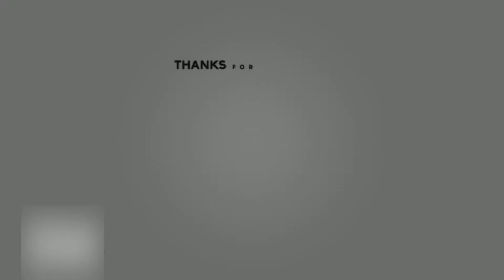Luxury Modern House with Lighting | Miniature Homes | Diecast Model Cars | Arshad's Toys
I like to collect diecast model cars